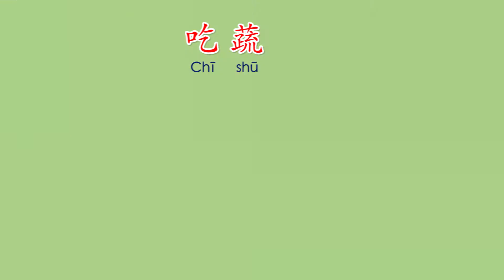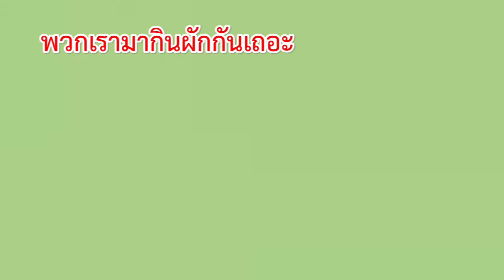เพลง "กินผัก"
บทเพลงนี้อยู่ในหนังสือแบบเรียนสวัสดีภาษาจีน 2 หากสนใจสั่งซื้อหนังสือสามารถสั่งซื้อได้ที่ร้านหนังสือจีนนานมีทั้ง 2 สาขา สาทรและเจริญกรุง โทร.026488000